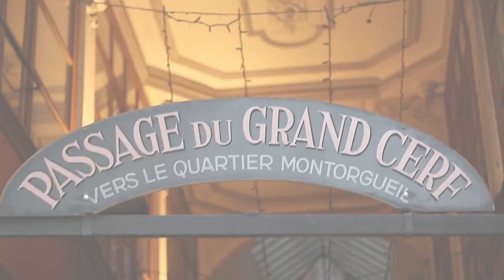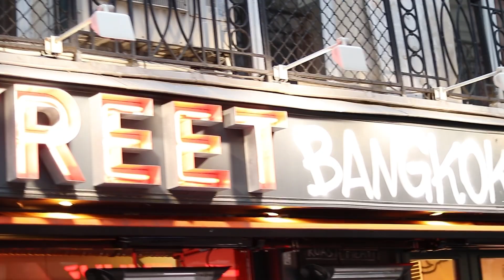CLONE X - HUMAN BEING by Afro spanish